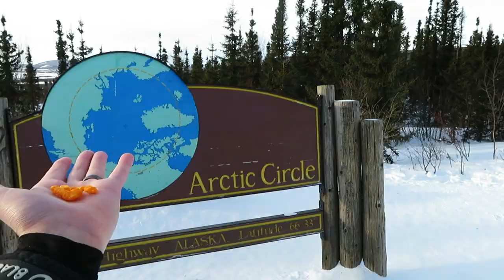Alaska Winter Vacation Montage 2019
Montage of our winter vacation in Alaska!

Featuring: Fur Rondy festival in Anchorage, Talkeetna Air Taxi flying over Denali National Park, snow covered trees along the Dalton Highway, the Arctic Circle sign, Otto Lake in Healy, dog sled mushing at Martin Buser's Happy Trails Kennel, snowmobiling to Spencer Glacier, Mt Alyeska, and the start of the Iditarod!